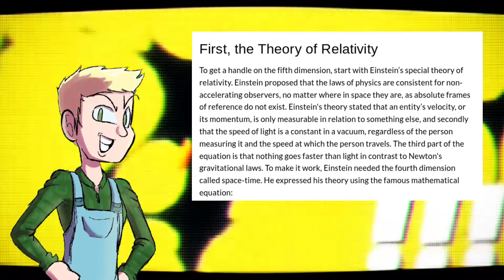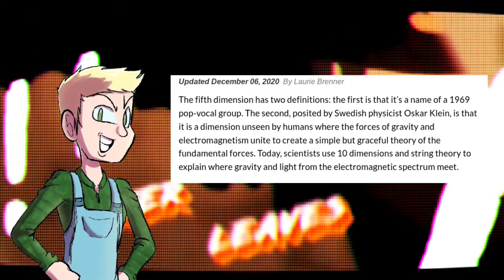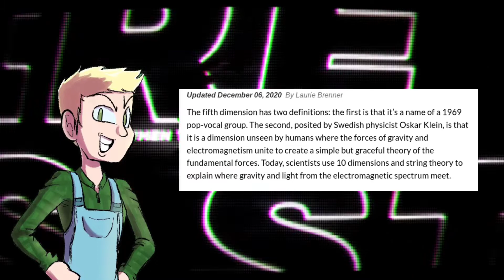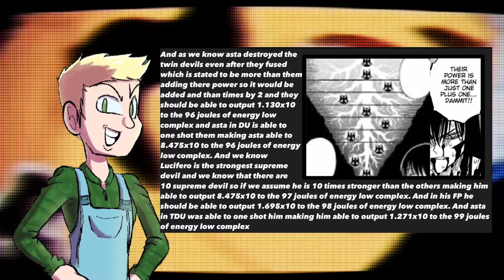Asta Is Multiversal | Black Clover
This is my best vid yet I did a lot of research for this as well,